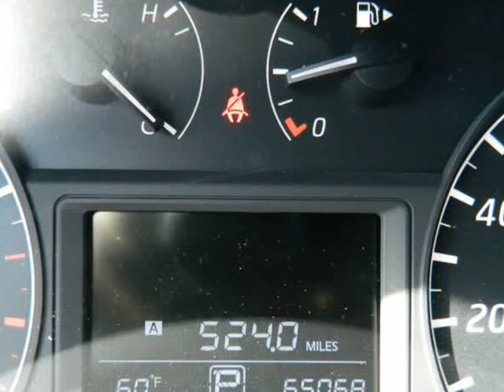2015 Nissan Sentra 4dr SV 1,Owner Excellent Condition Low Miles 65k (MARIETTA , Georgia)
472 Cobb pkwy N
MARIETTA